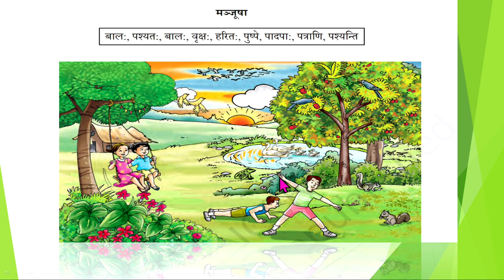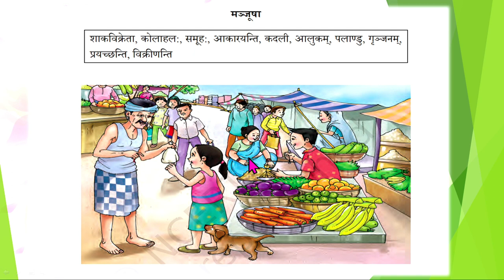Live Interaction on PMeVIDYA : चित्रवर्णनम् Subject: Sanskrit Class: IX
Subject: Sanskrit   Class: IX
PM eVidya

Sahyog Session
Mon-Fri                                             5-5.30pm

The programs can be viewed on:
1. DD Free dish channel #2022 to 2033 ( PM eVidya  Class 1 to  PM eVidya Class 12)
2. Zee Dish TV Channel #950
3. Jio TV App
4. ‘NCERT OFFICIAL’ YouTube Channel